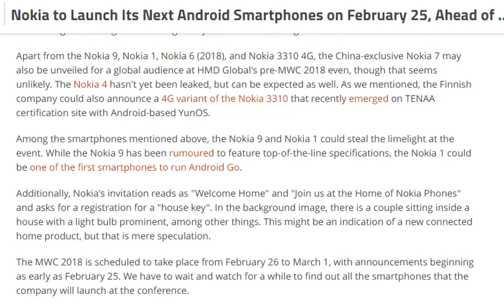tech news:Nokia to Launch Its Next Android Smartphones on February 25